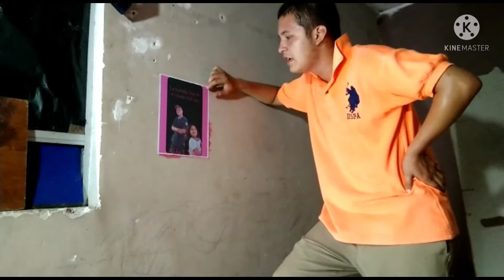Aldo Recuerda Cuando Se Hizo Cantante Episodio 20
Aldo Recuerda Cuando Se Hizo Cantante Y Canto Con Yanileth La Hermana De Rocío La Canción La Estrella Soy Yo Pero Ahora Aldo Piensa Que El Hacker Le Borro La Memoria A Aldo Y Por Eso No Se Acuerda De Yani Ni De Rocío.